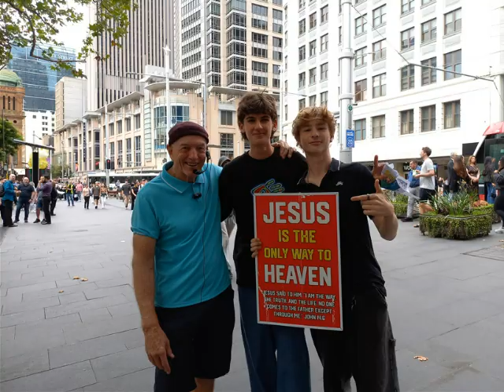42 people today at Town hall - 029022024